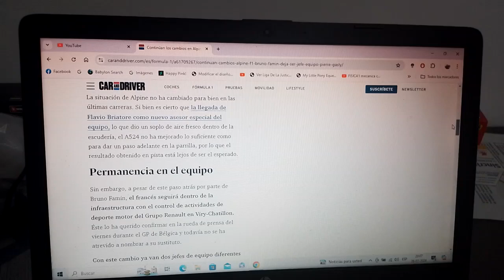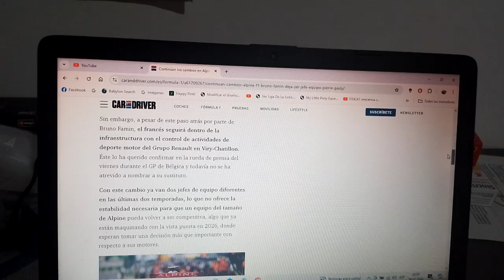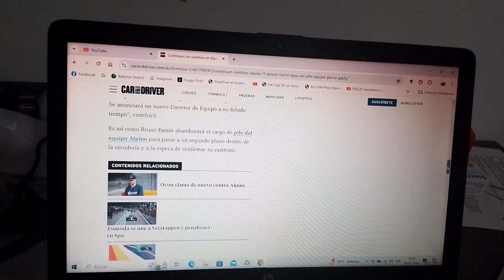Bruno Famin deja de ser el jefe de equipo de Alpine F1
Como sabemos ya reemplazó hace 1 año atrás a Otmar Szafnauer pero ahora solo gestionará el resto de las actividades deportivas de Grupo Renault desde su cuartel general de Viry Chatillon